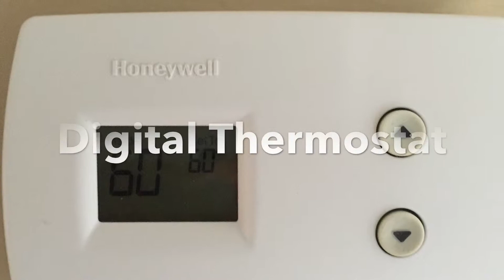126 Mccreary rd Repairs